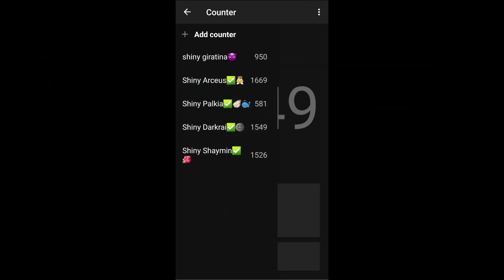I Found Shiny Darkrai in 1549 Soft Resets! | BDSP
Shiny Darkrai in BDSP!

Finally, my last shiny mythical pokemon in BDSP, after 1549 ridiculous resets.